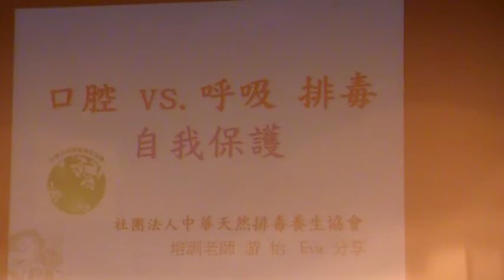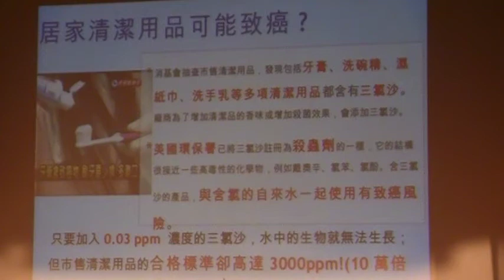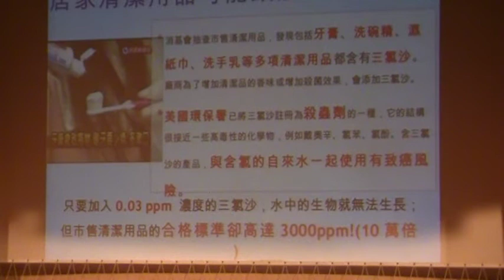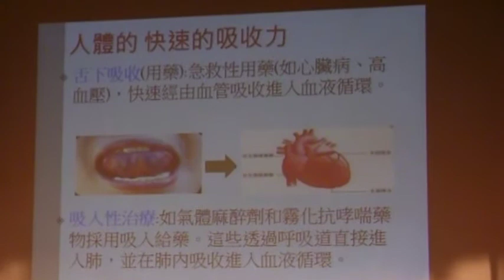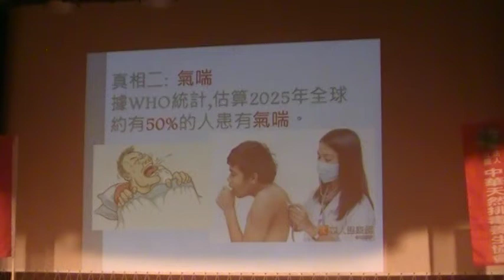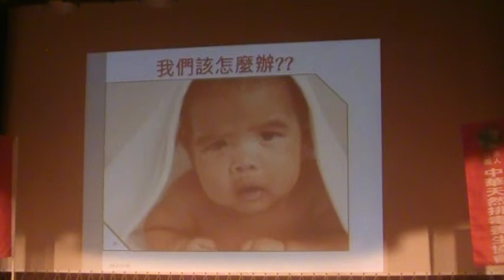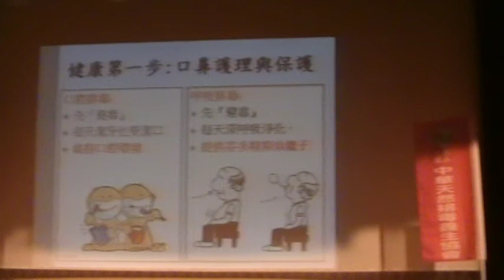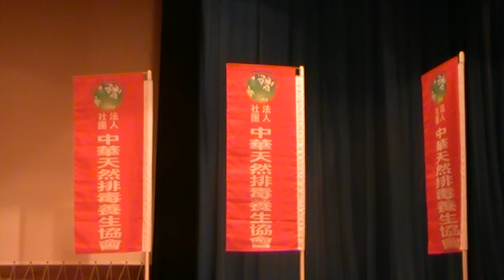口腔呼吸排毒 中華天然排毒養生協會秘書長游怡MOV18D